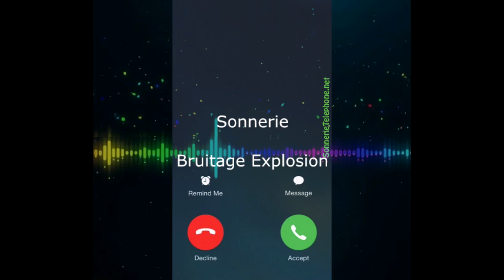Télécharger Bruitage Explosion gratuite pour telephone | SonnerieTelephone.net